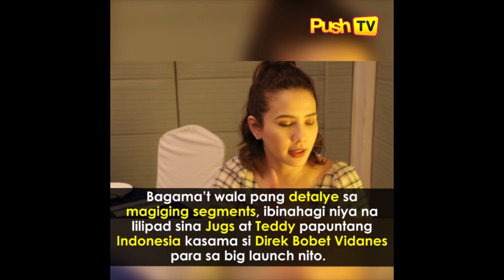SILIPIN: Ang magiging hosts ng It’s Showtime Indonesia | Push TV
Pagkatapos opisyal na ianunsyo na magkakaroon na ng Indonesian franchise ang noontime variety show na It's Showtime ay pinangalanan na rin ang mga mga sikat na Indonesian hosts  at celebrities na magiging hosts ng It's Showtime Indonesia. Kilalanin sila sa episode na ito ng Push TV.

For the hottest news and latest showbiz updates, visit push.abs-cbn.com